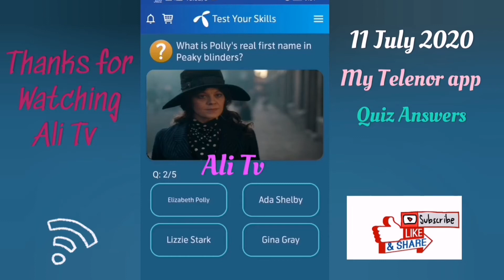what is poly's real first name in Peaky Blinders | Ali Tv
my telenor answers today |Ali Tv

What is poly's real first name in Peaky Blinders